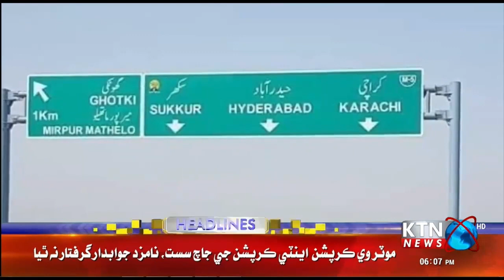KTNNEWS HEADLINES @ 06:00 PM | 12 DEC 2022